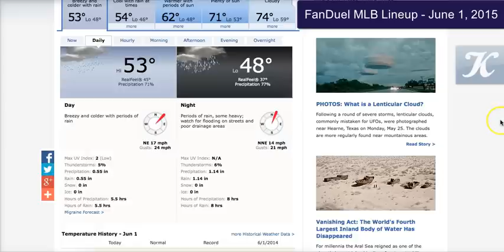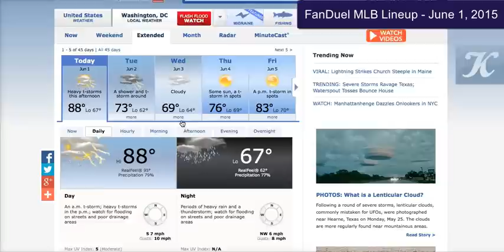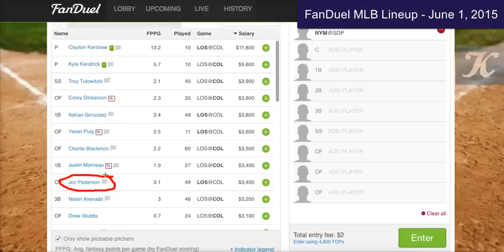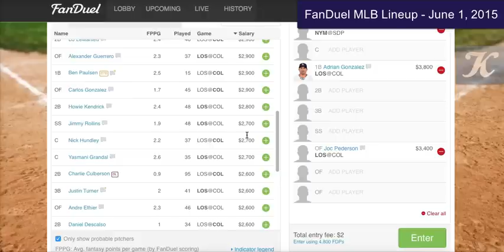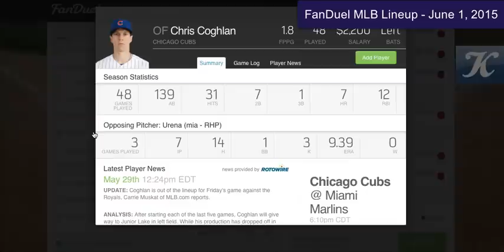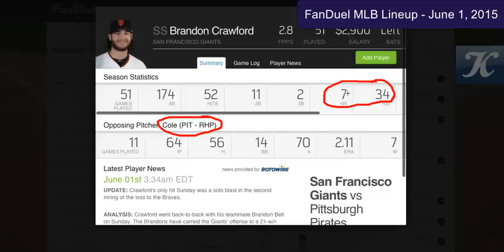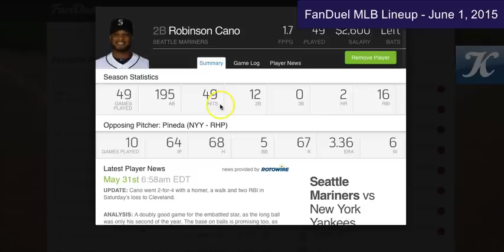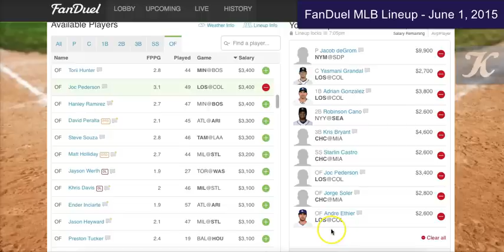FanDuel MLB Lineup 6/1/2015 (June 1)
11 games on the schedule. Be sure to load up on Dodgers and aware of potential rainouts with Jays/Nationals and Twins/Red Sox